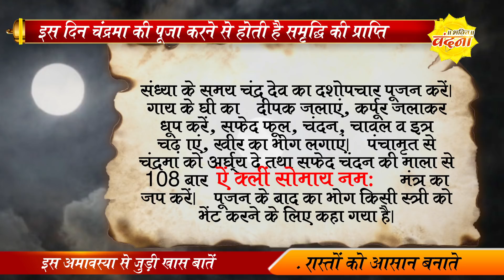दर्श अमावस्या 6 मार्च को, इस दिन चंद्रमा की पूजा करने से होती है समृद्धि की प्राप्ति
दर्श अमावस्या क्या है - जाने महत्व - Darsh Amavasya hindi
अमावस्या की रात इन 5 जगह पर जला दें 1 दिया माता लक्ष्मी खुद चली आएँगी आपके पास
माँ लक्ष्मी की कृपा चाहते हो तो इस विधि से शुक्रवार को करे ये अचूक उपाय बरसेगा धन।
अमावस्या के उपाय | Amavasya Ke Upay | अमावस्या के चमत्कारी टोटके | Amavasya ke Totke
क्या आप जानते है करवा चौथ पर क्यों की जाती है चंद्र मा की पूजा..? Why worship moon on Karva Chauth
अमावस्या के दिन जन्मे लोग किस तरह के होते है ? अमावस्या पर जन्मे लोगो के लिए उपाय
अमावस्या की रात को करे आज ये महा वशीकरण, वश में होगी पुरी दुनिया, हर कार्य होगा सैकण्डो में
अमावस्या कितनी भी फूटी किस्मत हो चमक जाएगी बस अमावस्या के दिन कर लें ये काम200 साल बाद आ रही है ऐसी जादुई अमावस्या, हर टोने-टोटके, काले जादू का सेकण्ड्स में होगा नाश Amavas
अमावस्या कर देगी मालामाल यदि किया कोई भी उपाय, अमावस्या के अचूक,महाशक्तिशाली, महाचमत्कारी टोटके
सोमवती अमावस्या करे इन में से कोई 1 उपाय, इतना बरसेगा पैसा की हो जाओगे मालामाल
हवन करने की सबसे सरल और महत्वपूर्ण विधि
अमावस्या के दिन करे ये उपाय | Amavasya ke 5 upay
बुधवार, इन 4 राशियों की बदल जाएगी किस्मत, मिलेगा खूब धन और ख़ुशीआखिर शिव के सिर पर कैसे सुशोभित हुए 'चंद्र' और क्या है इस बात का सोमवार से लेना-देना?